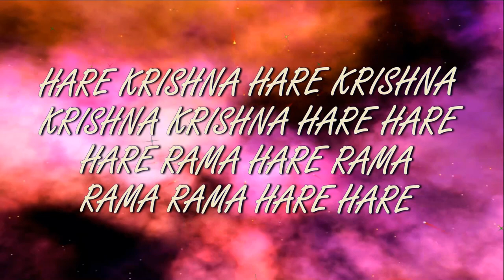31.08.2018 Bhaktivaibhava Swami kirtan&lecture ISKCON Dnipro Ukraine